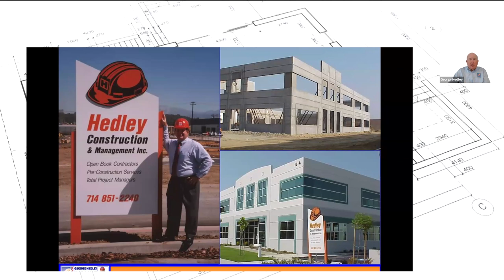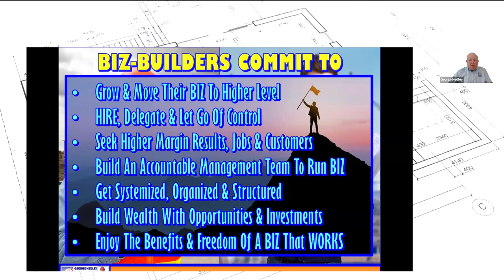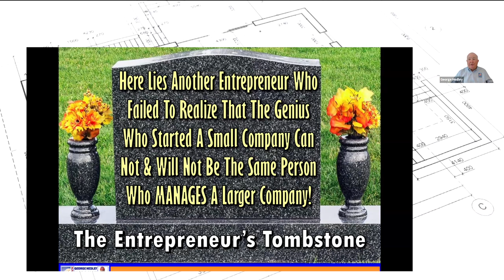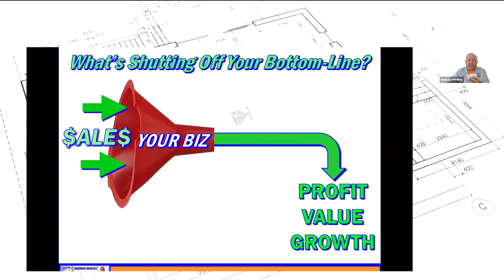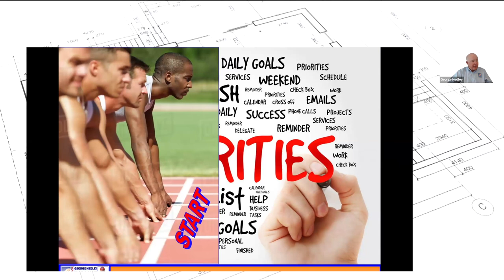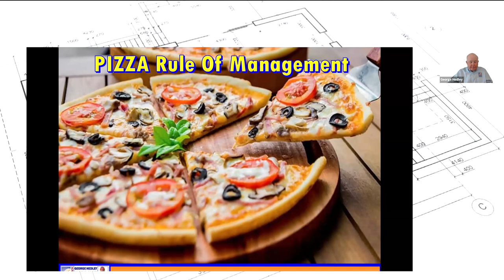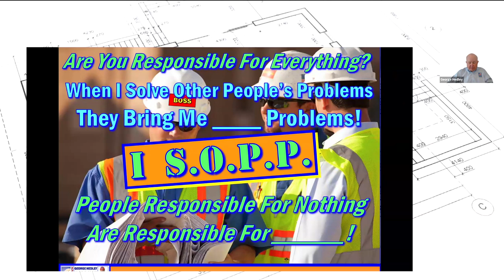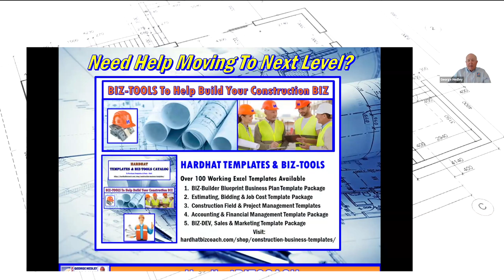President's Role & Responsibilities To Build A Great Construction Business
In this insightful video, we delve into the crucial role and responsibilities of a President in building a successful construction business. Learn about strategic planning, leadership, operational management, and more. Whether you're a budding entrepreneur or an industry veteran, this video offers valuable insights to elevate your construction business to new heights.

00:00:00 Introduction and Overview
00:02:04 Background
00:03:21 Main Challenges for Owners and Presidents
00:08:39 Key Strategies for Growth and Delegation
00:14:36 The Role of the President/Owner
00:17:42 Steps to Building a Better Business
00:20:09 Overcoming Resistance to Change
00:30:37 Setting & Measuring Results
00:42:46 Setting Priorities
00:49:39 President's Role and Responsibilities
01:17:16 Conclusion and Final Thoughts